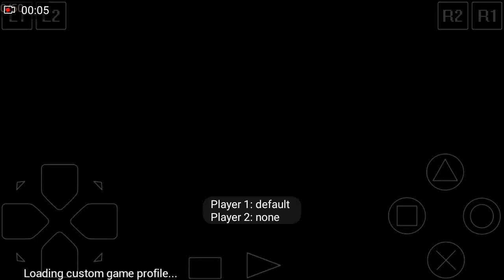GTA 2_ 24.05.16